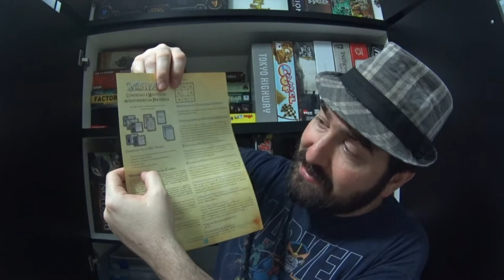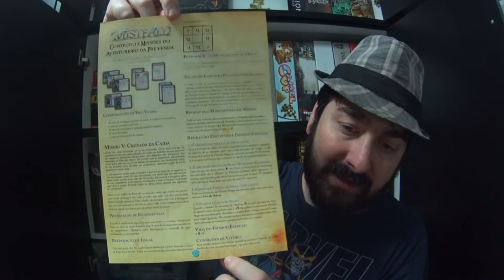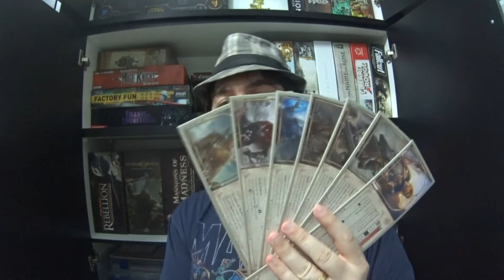5 Minutos de Guerra - Ep. 158 - Mistfall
Edu Guerra apresenta Mistfall que saiu no Brasil pela SHerlock S.A.